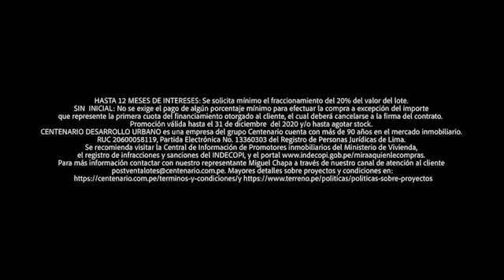“GARRAPATA” DE GINO COSTA "DEFIENDE" A VIZCARRA SOBRE AUDIOS DE SWING: "NO SE ENTIENDEN"👊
PHILLIPBUTTERS COMPARA A VIZCARRA CON PPK ¿TIEMBLA EL PRESIDENTE? 👊
🔴 La copia de la caviarada | GinoCosta asegura que audio no son claros